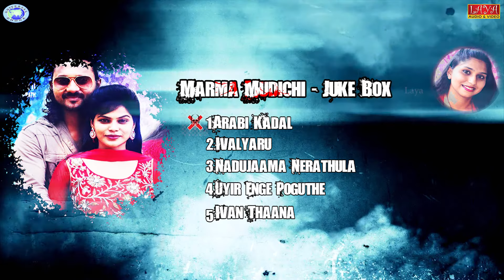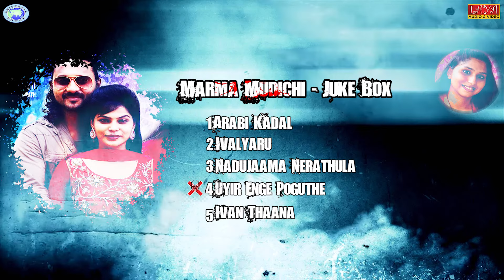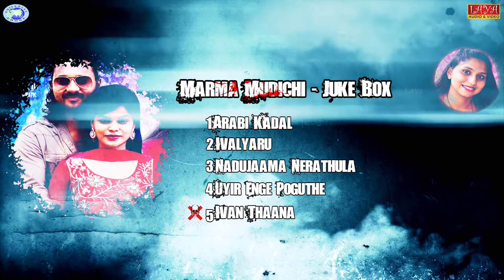Marma Mudichi || JUKE BOX || Tamil Film Songs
Listen and enjoy - Marma Mudichi - Tamil Film Songs - JUKE BOX

Song # Arabi Kadal
Singers - N.C.Vineetha

Song # Ivalyaru
Singer - Ravi

Song # Nadujaama Nerathula
Singer - Vijaya Lakshmi

Song # Uyir Enge Poguthe
Singers - B.Jagadeesh(Usharaju)

Song # Ivan Thaana
Singer - Vijaya Lakshmi

Lyrics - Vijaya Kumar

Starring - Chetan, Rohith, Shivu, Shobarani, Pooja, Ranjitha
Director - Pran
Producer - V.Kumar & Bharathi.K
Banner - Kumar Movies